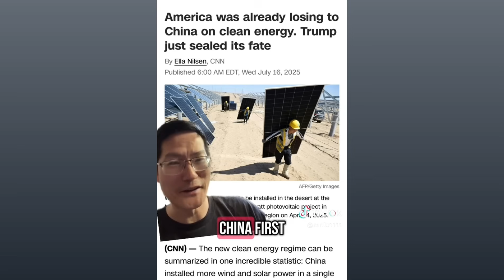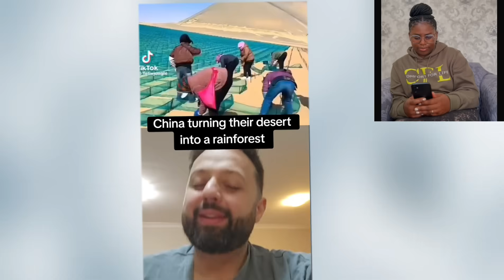China's Silent Wind Revolution: The Truth They DON'T Want You to See!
🇺🇸❌ "Wind farms don’t work? China’s THOUSANDS of turbines prove otherwise!" This video demolishes false claims about China’s renewable energy with raw TikTok & Reddit evidence:

✔️ Myth BUSTED: China leads the world in wind power (over 395,000 MW capacity!)
✔️ Shocking visuals: Vast wind farms powering cities while protecting ecosystems
✔️ Expert contrasts: How China’s wind efficiency dwarfs Western projects
✔️ The REAL environmental impact: Lower emissions vs. coal plants politicians defend

WATCH THE PROOF:

Drone footage of China’s Gobi Desert wind farms (larger than small countries!)

Engineers debunking "land waste" myths with smart dual-use farming systems

Data comparisons: US wind efficacy vs. China’s next-gen turbines

"Why attack renewables? Follow the fossil fuel money..."

💨 DEBATE TRIGGER:
"Are Western leaders LYING about green energy to protect oil interests?"
👇 SPEAK YOUR MIND BELOW!